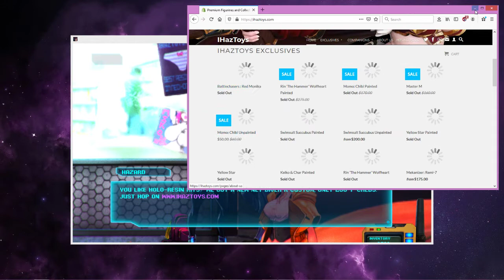Sense - 不祥的预感: A Cyberpunk Ghost Story 01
Mei and her G Cup